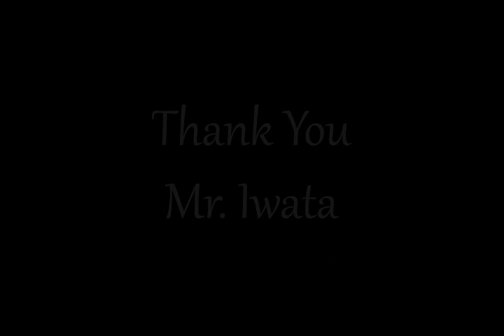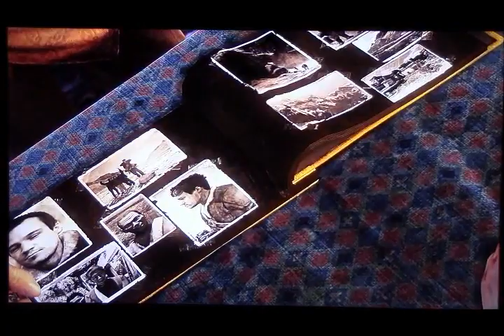Uncharted 2 Among Thieves Let's Play: Episode 11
After crashing the train in the snow and surviving an onslaught, we wake up in Tibet all healed up and not knowing where we are. Seems very strange but let's try to get re-evaluated with the world around us and the task at hand.